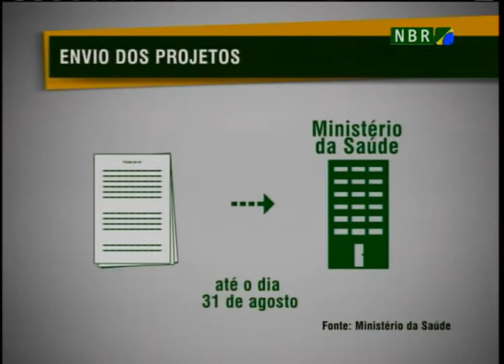Ministério da Saúde vai repassar recursos para projetos que trabalham com DST/Aids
NBR NOTÍCIAS - 24.08.12: Para prevenir e incentivar o diagnóstico de Doenças Sexualmente Transmissveis, Aids e hepatites virais, as ONGS que trabalham com essas doenças vão receber recursos para novos projetos. Informações no